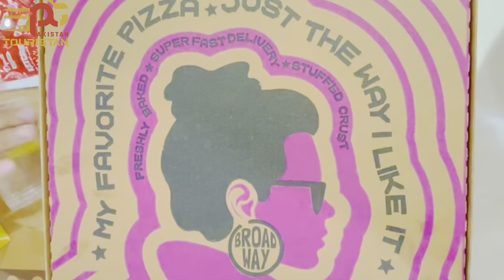Dolmen Mall Karachi | Dolmen Mall Clifton | New Year Sale | Dolmen Shopping Festival | Subtitles HD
Karachi- city of lights and the tallest buildings in Pakistan - is a must-visit place if you want to experience the urban buzz and the ultra-modern lifestyle along the Arabian Sea. Pakistan Touristan brings an exciting video on the upscale shopping mall of Dolmen Mall Clifton which offers an exclusive shopping, food and living experience at just one place.
If you want to visit Dolmen Mall Karachi and get a glimpse of Dolmen Shopping Festival of New Year 2022 moving on to 2023, watch this informative and interesting travel vlog and plan your next visit with us.

Dolmen Shopping Festival
Dolmen Shopping Festival 2022
Dolmen Mall Karachi Tariq Road
Dolmen mall hyderi
Dolmen Mall tariq road
Dolmen Mall Clifton
Dolmen Mall Food court Karachi
Dolmen Mall Festival
Dolmen Mall karachi sale
Dolmen mall karachi 2022 my shopping vlog
Karachi Clifton Park
Karachi Clifton beach
Karachi Clifton area
Karachi Clifton sea view
Karachi Clifton Samundar
Karachi Clifton Building
Karachi Clifton market
Karachi Clifton Mandir
Karachi Clifton Park Roller coaster
Karachi Clifton ke jhule
Karachi Clifton Abdullah Shah Ghazi
Karachi Clifton News
Karachi Clifton News
Karachi tour vlog
Karachi vynz
Karachi chal
Karachi rain
Karachi mera
Karachi news
Karachi weather
Karachi 021
Bahria Icon Tower
Bahria Icon Tower Karachi Top view
Bahria Icon Tower Karachi inside view
Bahria Icon Tower Karachi today
Bahira Icon Tower architect
Bahria Icon Tower Cost
Bahria Icon Tower World ranking
Bahria Town Icon Tower
Bahria Town Icon Tower Karachi
Bahria Icon Tower Karachi 2022
Bahria Icon Tower Top View
Shah Abdullah Ghazi Mazar
Hazrat Shah Abdullah Ghazi Urs date 2022
Abdullah shah ghazi status
Abdullah shah ghazi ki karamat
Abdullah shah ghazi today
Abdullah shah ghazi naat
Abdullah shah ghazi qawwali
Hazrat Abdullah Shah Ghazali history
Tallest building in Pakistan
Tallest building in Karachi
Karachi explore